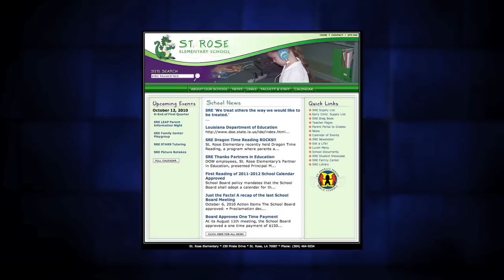Merlyna Adams Quadruple Amputee Defies Odds, Returns to New Orleans School as Principal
New Orleans resident Merlyna Adams lost all four limbs in 2008 due to septic shock. She now moves through life with the aid of prosthetic legs and hands. Against all odds, she returned to her job one year after her amputations and resumed the demanding role of elementary school principal for 650 children and 100 faculty. Merlyna strives "to be a model to others of pushing forward and making every moment count, no matter what you've been through." You can learn more about Merlyna on her profile